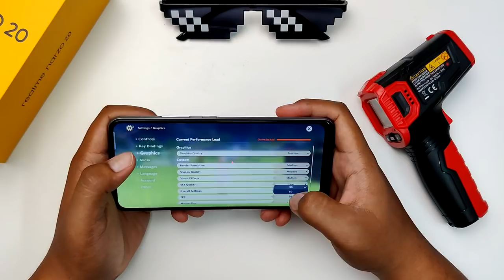[GAMING] REALME NARZO 20 | HELIO G85 Bagus Untuk Gaming???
realme narzo 20 merupakan sebuah midrange dengan chipset Helio G85 dari Mediatek.Jadi adakah ianya direka khas untuk gaming? Jom kita cuba